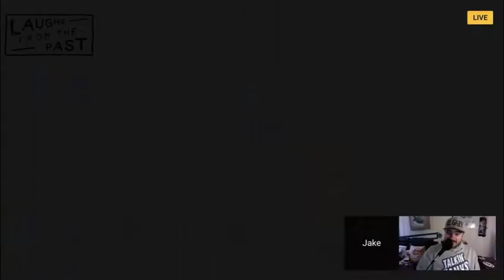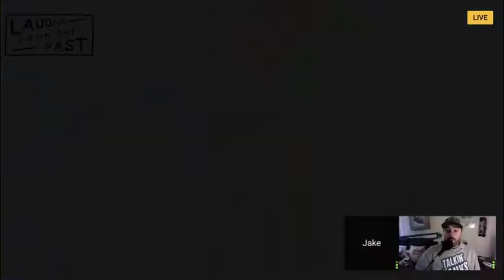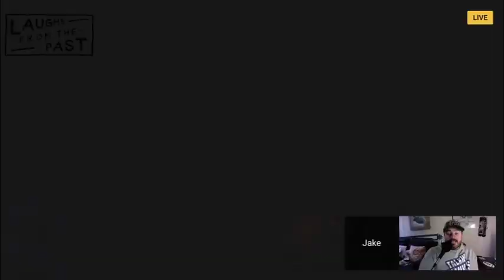Laughs From The Past 4.2 | Saved By A Game of Marbles, James Forten Story